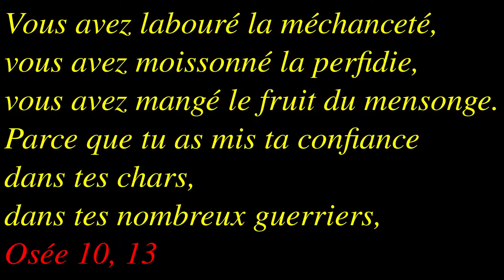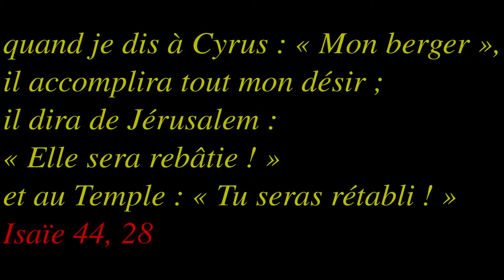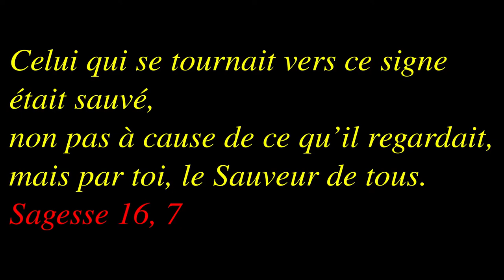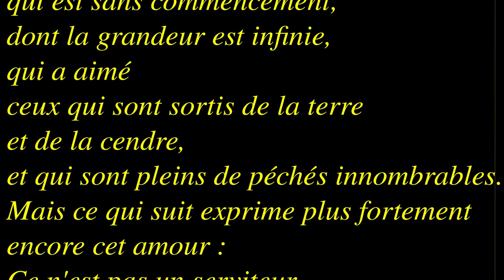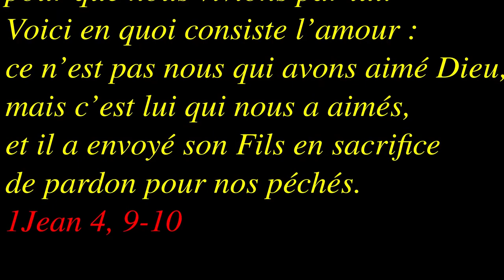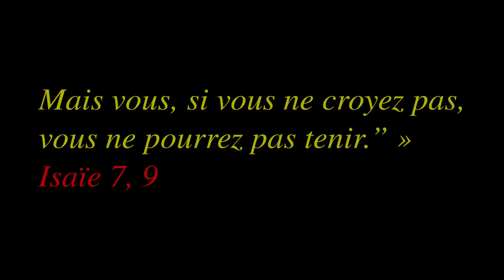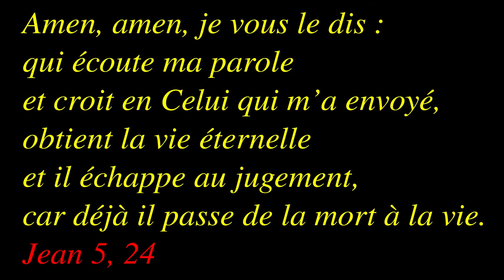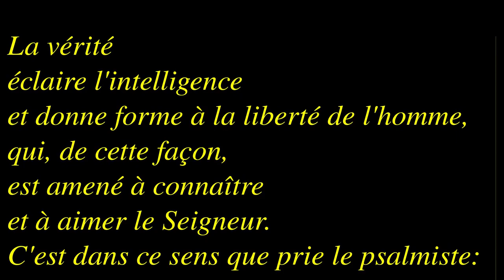Dimanche de Carême 4B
2 Chroniques 36, 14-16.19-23 et Jean 3, 14-21